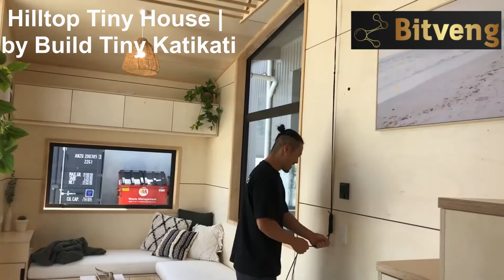Top Storage of Ideas for Small Homes | 5 Amazing Luxury small houses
Many tiny houses have stairs leading to a bedroom loft, and these present interesting storage options.

150 Best Tiny Space Ideas: